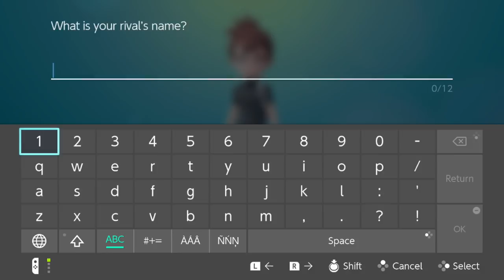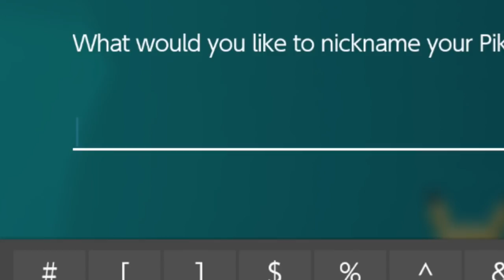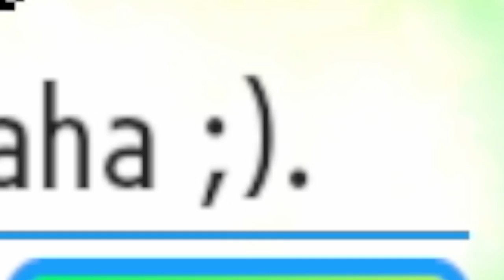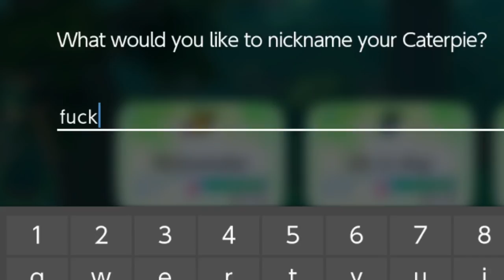THE DARK SOULS OF POKEMON (ft. Alpharad)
My good friend Alpharad and I go on the hardest Pokemon journey ever; Pokemon Let's Go, Pikachu. Can we raise the strongest Pikachu known to man and defeat the evil Pokemon trainer known as "taxes"? I don't know, go watch the video.

(We do not own Pokemon Let's Go, Eevee so that is why we are using Pokemon Let's Go, Pikachu if you did not know)